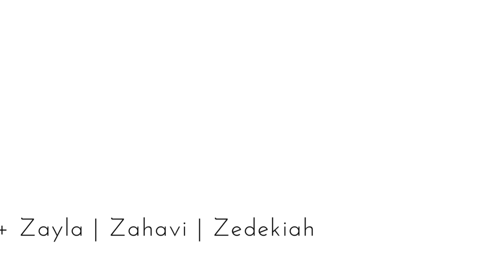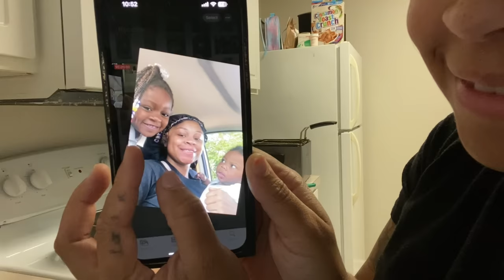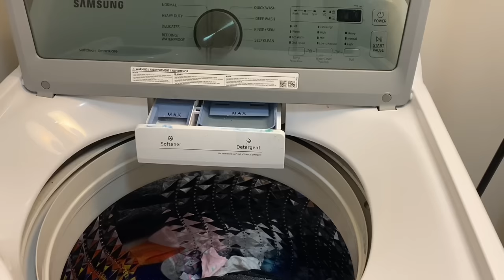A DAY IN THE LIFE OF A 20 YEAR OLD MOM OF 3 + A DOG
Get frames for $1 when you spend $24 on lenses. Limited quantities only at Zenni Optical
Join the email community & receive $15 off your next purchase of $50 or more at Marks

- GRAPHICS| @grahics.byzsimone
- HAIR| @styledby.zsimone

MUSIC |